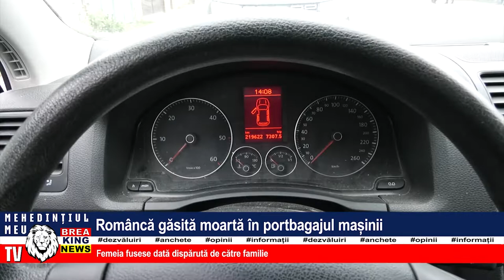ROMÂNCĂ GĂSITĂ MOARTĂ ÎN PORTBAGAJUL MAȘINII